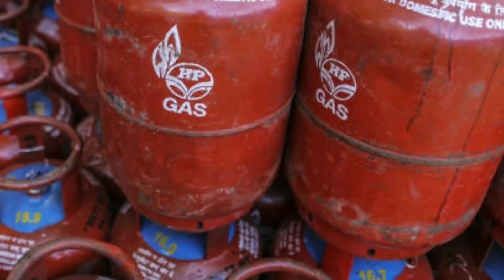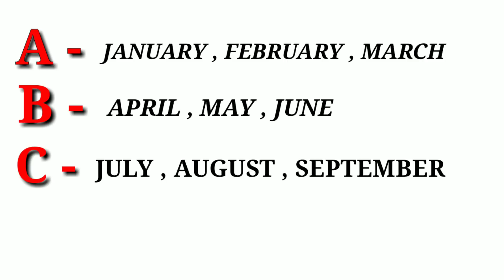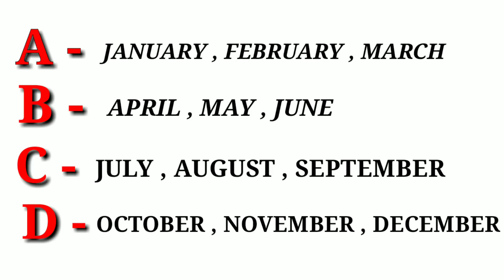ଆପଣଙ୍କ ଘରର ଗ୍ୟାସ୍ ସିଲିଣ୍ଡର୍ ସୁରକ୍ଷିତ କି ? How to check gas cylinder's expiry date ✅ ODIA ✅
In this video I will show you how you can check the expiry date of LPG cylinders by the code written on one of three side stems of the cylinder.